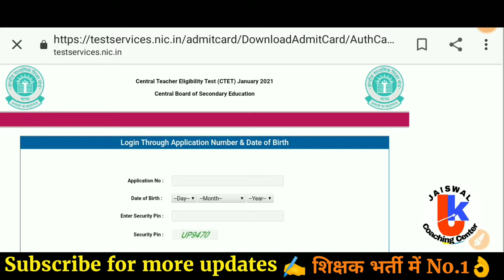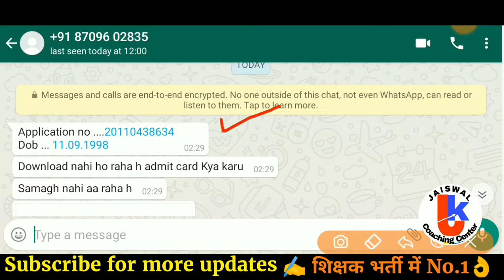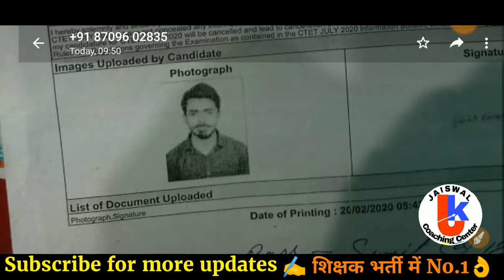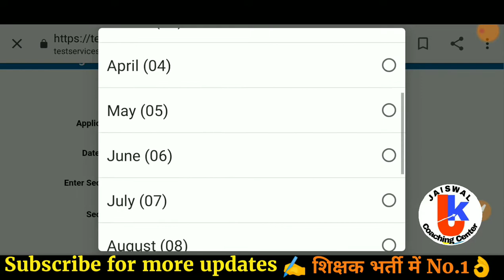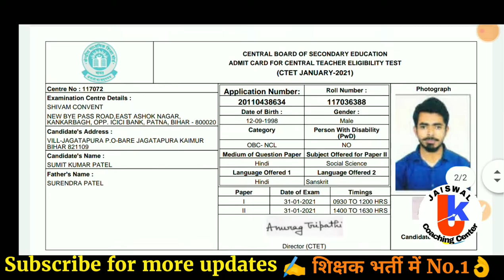क्या आपका CTET एडमिट कार्ड DOWNLOAD नही हो रहा ? | ctet admit card 2021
क्या आपका CTET एडमिट कार्ड DOWNLOAD नही हो रहा ? | CTET-2020 Download Admit Card Issues | CTET ADMIT CARD DOWNLOAD KAISE KARE | CTET ADMIT CARD 2020